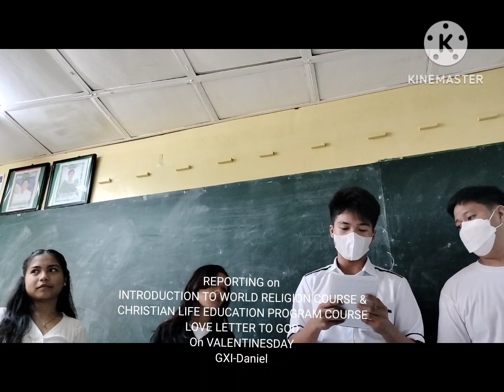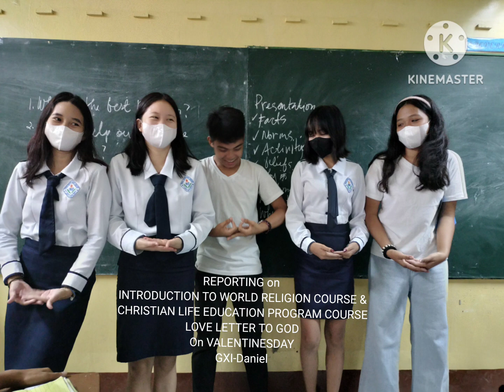Teachers Life: Intro to World Religion Beliefs and System GX-Daniel